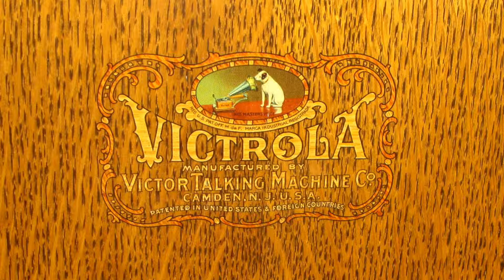Victrola: A Look Back, Steele County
Jerry Ganfield shows us how to use the Victrola on display at the Dunnell House in the Steele County Historical Society’s Village of Yesteryear, and tells us why it was an improvement over the phonograph.